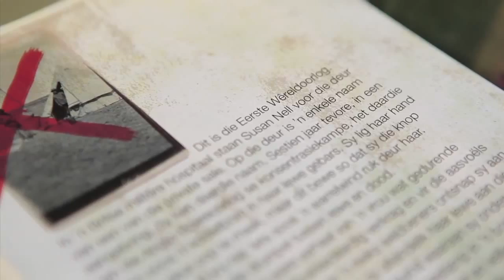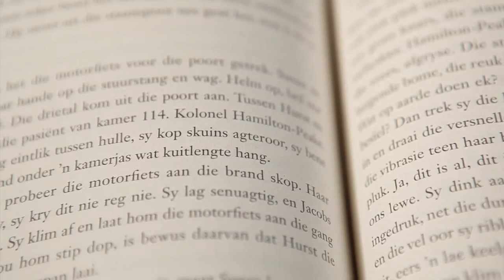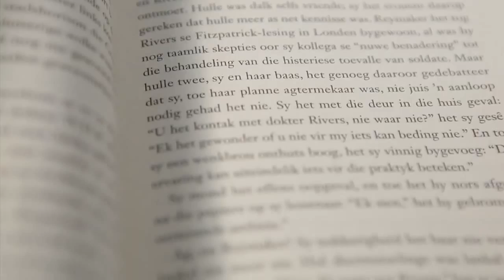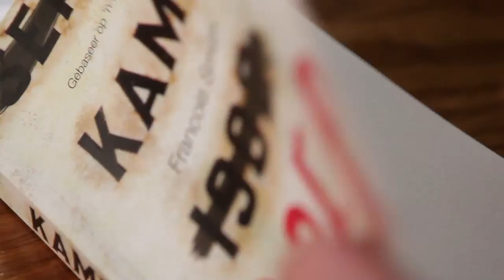Gerard Scholtz gesels met Francois Smith, skrywer van Kamphoer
Die roman Kamphoer van Francois Smith word as een van die suksesvolste debuutromans in Afrikaans beskryf. Binne weke nadat dit vrygestel is, word dit herdruk en vertaal. Resensente skryf gloeiende resensies, en die land is aan die praat.